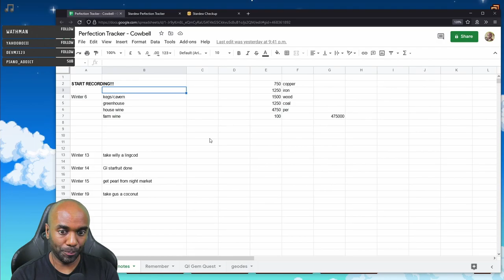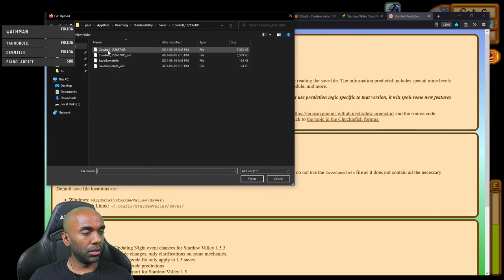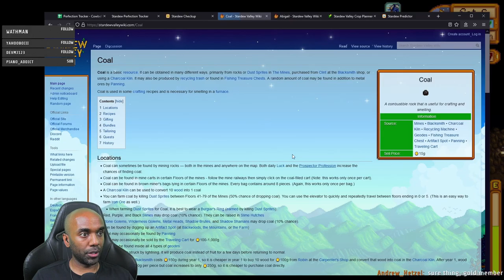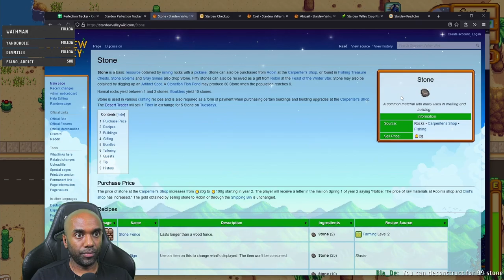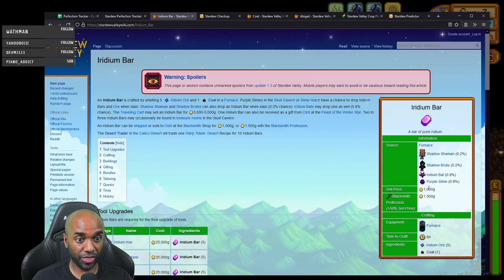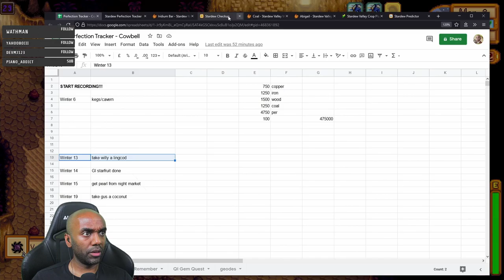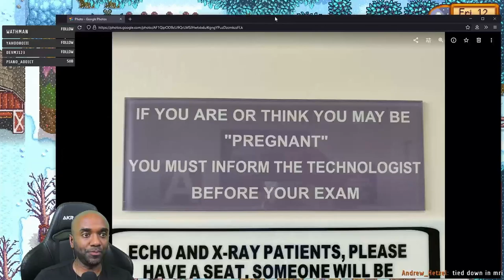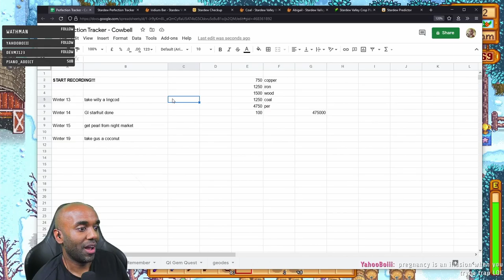Stardew Perfection in 2 Yrs - Part 56